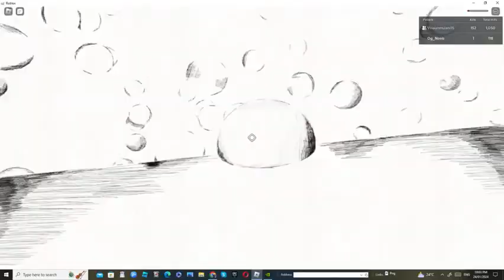some random fights